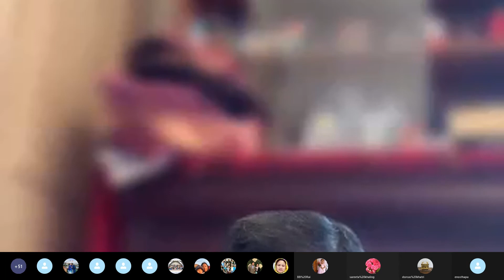Look Up And Lift Up Your Heads, Because Your Redemption Draws Near.” by Karnalias daju !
Luke 21:27-28
27 Then they will see the Son of Man coming in a cloud with power and great glory. 28 Now when these things begin to happen, look up and lift up your heads, because your redemption draws near.”